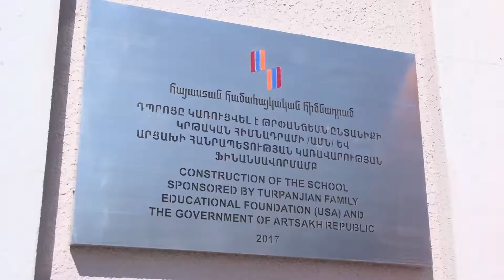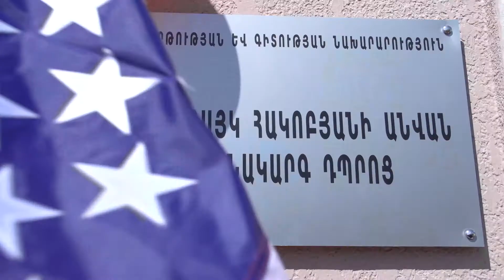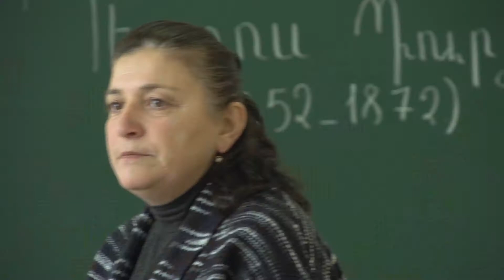Սոս դպրոցի բացումը, Արցախ, Hayastan All-Armenian Fund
Ձեռք-ձեռքի 2017 - N 47, Տես՝ ինչպես են Արցախի Սոս գյուղի երեխաները  հաճախում  նորակառույց դպրոց․ նրանք ունեն նաև մեծ մարզադահլիճ։ ։
Դպրոցը և մարզադահլիճն իրականություն են դարձել ԱՄՆ-ում գործող «Հայաստան հիմնադրամ» կազմակերպության, Արցախի Հանրապետության կառավարության և ամերիկահայ բարերար Ջերալդ Թրփանջյանի ֆինանսավորմամբ։

Look how Children of Sos, village in Artsakh,  atend a new֊built school and a gym.
The village has a new school and gym thanks to the support of Armenia Fund, Inc., Governement of the Republic of Artsakh and American-Armenian benefactor Gerald Turpanjian.